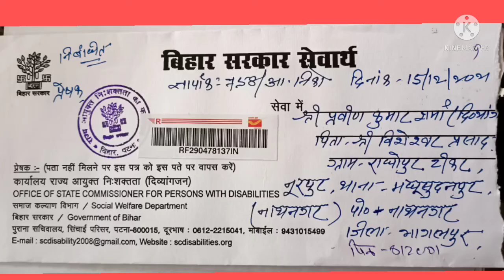दिव्यांग अधिकार अधिनियम2016 के तहत दिव्यांग हर समस्या की शिकायत राज्य आयुक्त नि:शक्ता पटना में करें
दिव्यांग अधिकार अधिनियम 2016 के तहत दिव्यांग हर समस्या की शिकायत राज्य आयुक्त से कैसे करें।
राज्य आयुक्त नि शक्ता कार्यालय पटना
राज्य आयुक्त नि शक्ता कार्यालय नंबर
राज्य आयुक्त नि शक्ता कार्यालय ईमेल,